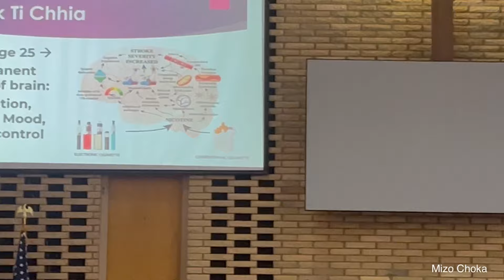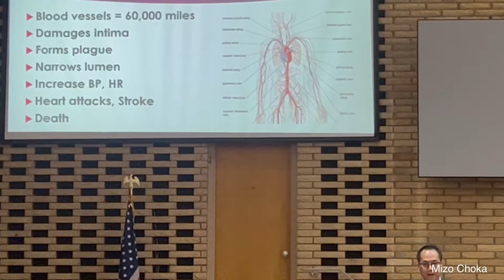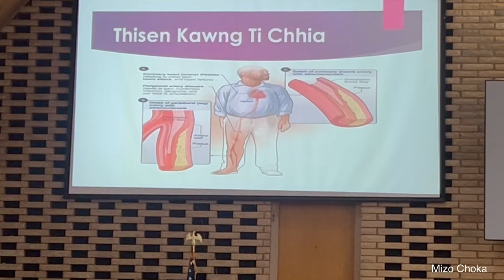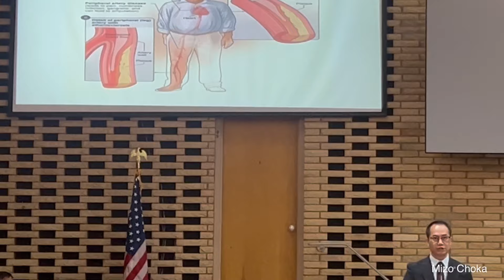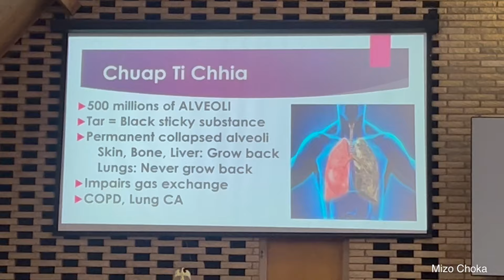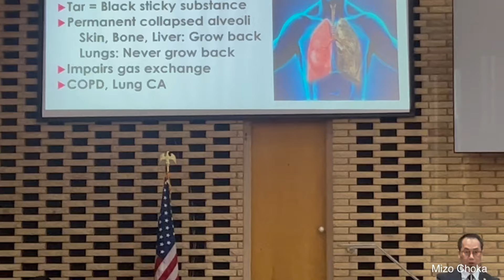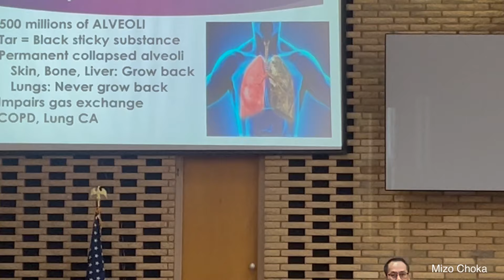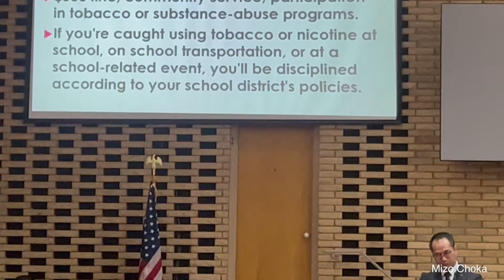Zuk leh hmuam awareness sawi fiah thiam hle mai.